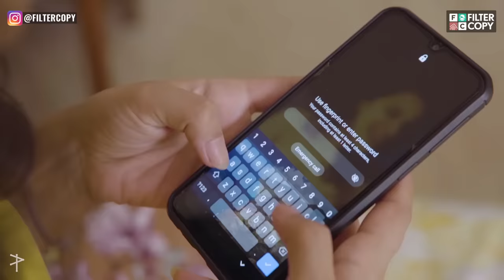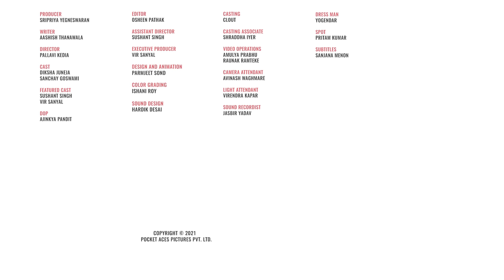FilterCopy | Awkward Moments With Wife | Ft. Diksha Juneja, Sanchay Goswami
These little awkward moments make our relationship special ❤️

Producer
Sripriya Yegneswaran

Writer
Aashish Thanawala

Director
Pallavi Kedia

Cast
Diksha Juneja
Sanchay Goswami

Dop
Ajinkya Pandit

Editor
Osheen Pathak

Assistant Director
Sushant Singh

Executive Producer
Vir Sanyal

Parmjeet Sond

Color Grading
Ishani Roy

Sound Design
Hardik Desai

Casting
Clout

Casting Associate
Shraddha Iyer

Video Operations
Amulya Prabhu
Raunak Ramteke

Camera Attendant
Avinash Waghmare

Light Attendant
Virendra Kapar

Sound Recordist
Jasbir Yadav

Dress Man
Yogendar Kumar

Spot
Pritam Kumar

Subtitles
Sanjana Menon